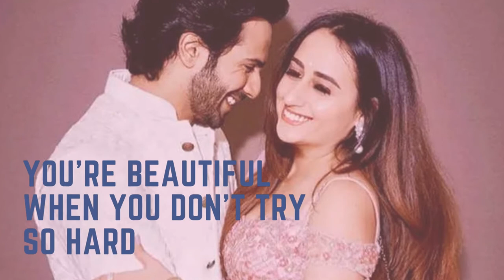THINGS MEN DON'T TELL WOMEN | MENSFASHION | THESTYLEGURU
Secrets Men Really Don't Want Women to Know